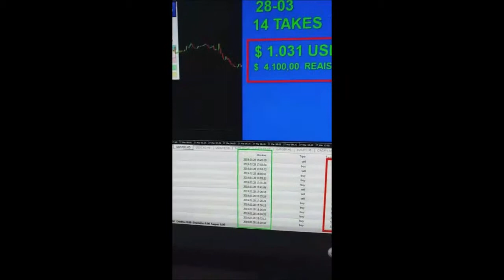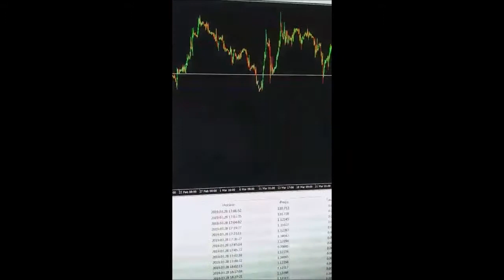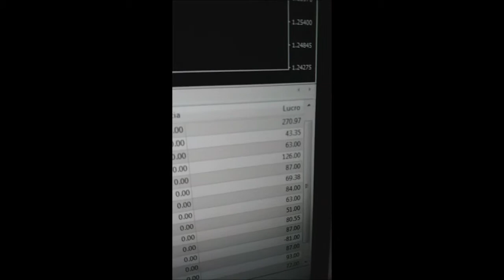FOREX - FECHAMENTO DIA 28-03-19 - 1 LOSS - 14 TAKES - 1.031,00 USD OU 4.100,00 REAIS